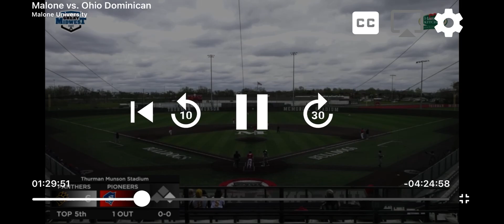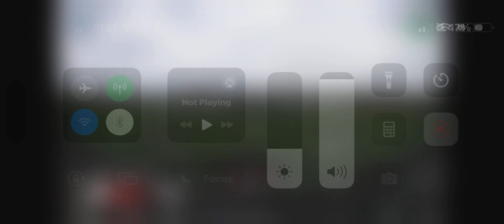Peter Jelenic - 4/21/24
Ohio Dominican 9 Malone 8